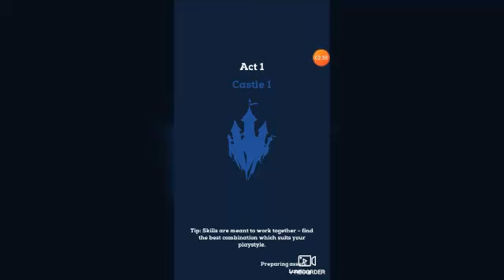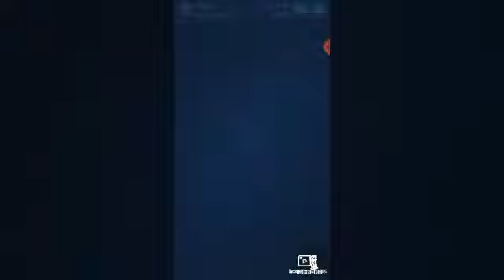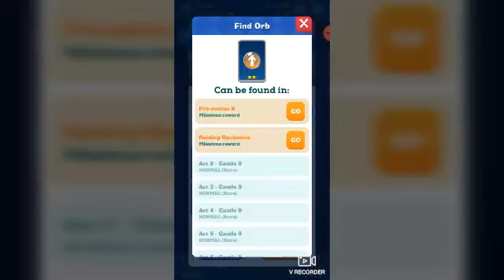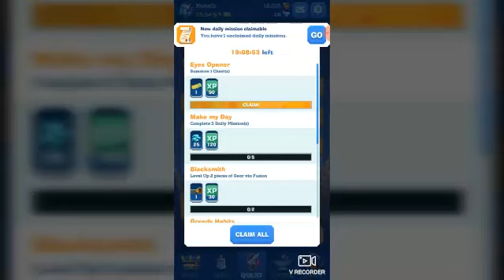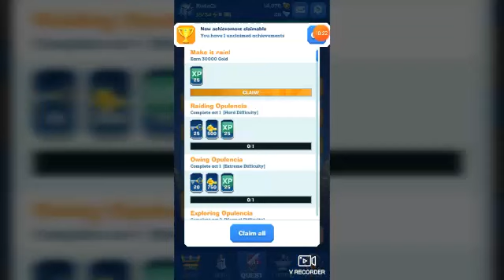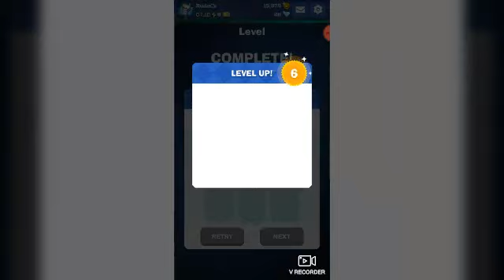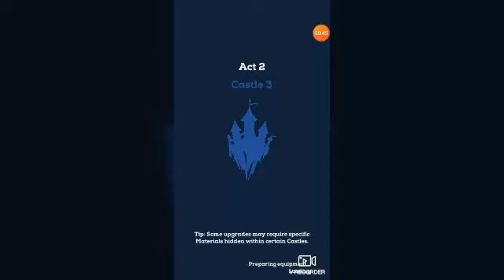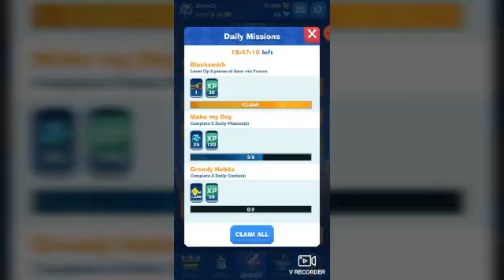Mighty Quest: 1 část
Omlouváme se za kvalitu videa doufám že se bude te bavit čus